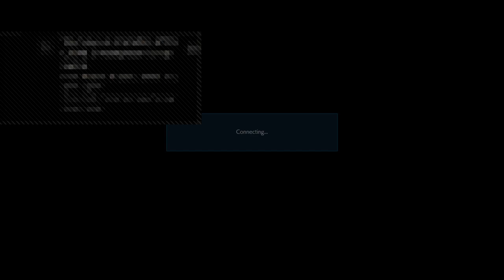nightmare_BRUCE vs Sanatdas30feb, |-Tekkengodjin-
No other games,  Just and Only for  TEKKEN FANS
Appreciate if you join.